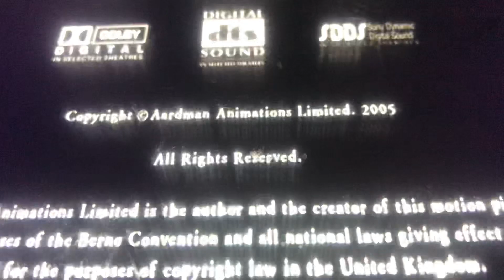wallace & gromit the curese of the were rabbit credits